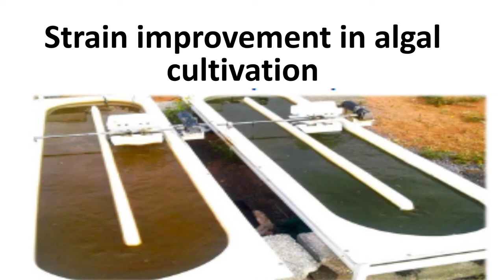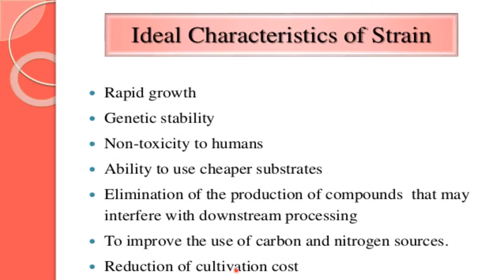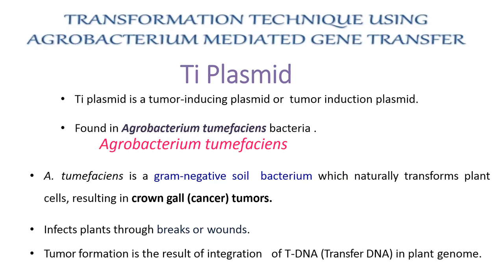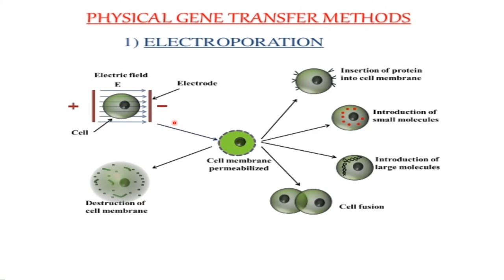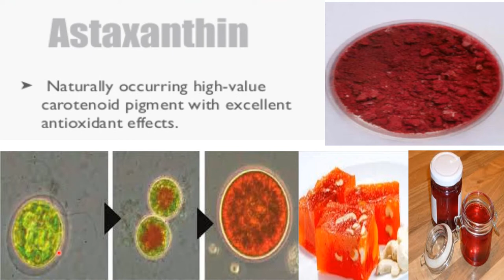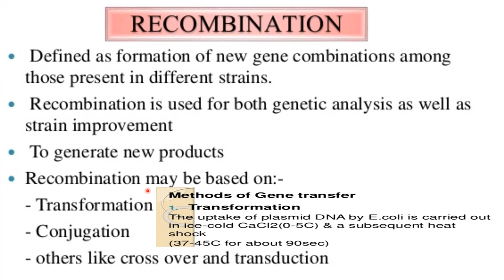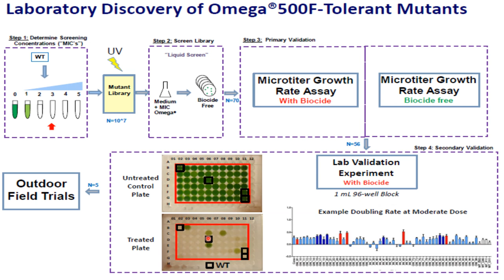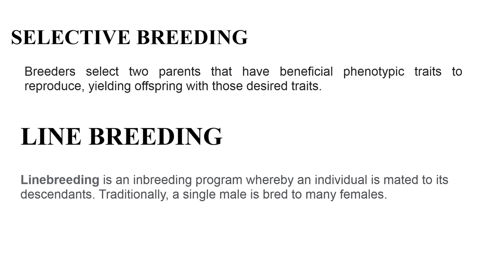STRAIN IMPROVEMENT IN ALGAL CULTIVATION